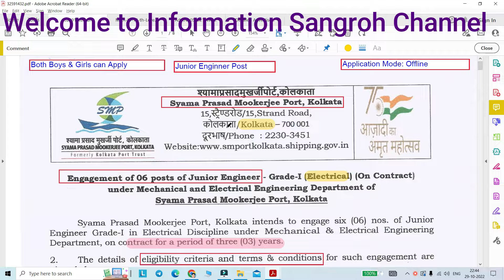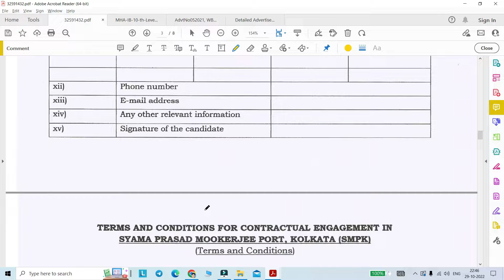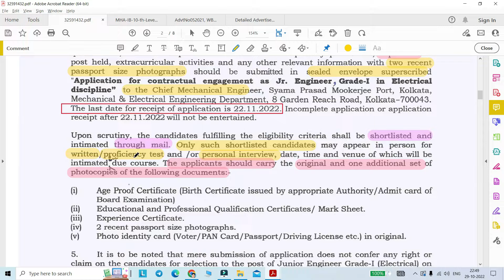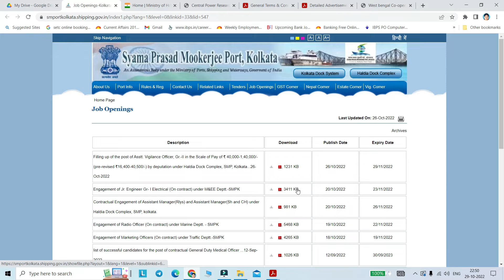Syama Prasad Mookerjee Port Kolkata Staff Recruitment 2022|10th,Diploma Pass Govt Job|Junior Enginer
Syama Prasad Mookerjee Port Kolkata Staff Recruitment 2022|10th,Diploma Pass Govt Job|Junior Engineer

শ্যামা প্রসাদ মুখার্জি পোর্ট কলকাতা স্টাফ নিয়োগ 2022 | 10 তম, ডিপ্লোমা পাস সরকারি চাকরি | জুনিয়র ইঞ্জিনিয়ার

Engagement of Jr. Engineer Gr- I Electrical (On contract) under M&EE Deptt.-SMPK

🔆Post name: Junior Enginner -Grade -I, Electrical
1. Application Mode : offline
2. Both Boys & Girls can apply

"Your Queries"
Syama Prasad Mookerjee Port Kolkata Staff Recruitment 2022,
10th,Diploma Pass Govt Job,
Junior Engineer
10th pass govt job,
diploma pass govt job vacancy,
wbjob
job update
job alert
electrical engineer job vacancy,
job in west bengal,
latest job vacancy in WB

Regards,
Ruma